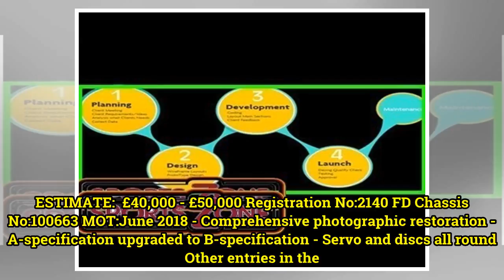Web development, software, video, brand development.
ESTIMATE:  £40,000 - £50,000 Registration No:2140 FD Chassis No:100663 MOT:June 2018 - Comprehensive photographic restoration - A-specification upgraded to B-specification - Servo and discs all round Other entries in the Popular Classics auction include: 1955 MG TF 1500 Estimate: £30,000 - 34,000 19...